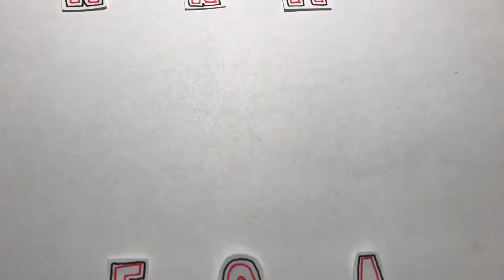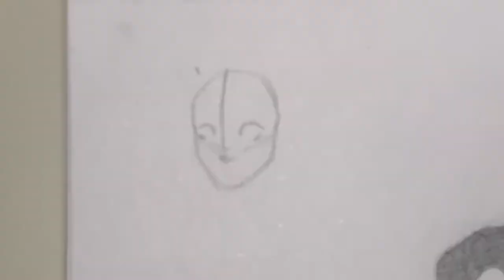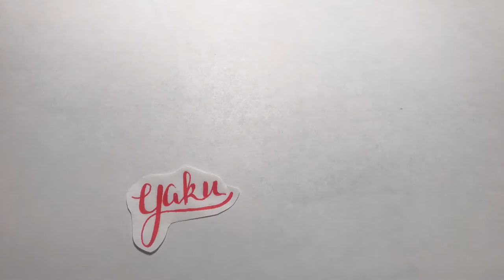Drawing Haikyu!! from Memory pt 2: Nekoma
We're drawing from memory again, and it's everyone's favorite cats. The drawings in this video were made traditionally, filmed on my phone.

Sections:
Kenma: 0:07
Kuroo: 1:02
Fukunaga: 1:54
Inuoka: 2:46
Yaku: 3:27
Yamamoto: 4:14
Lev: 4:58